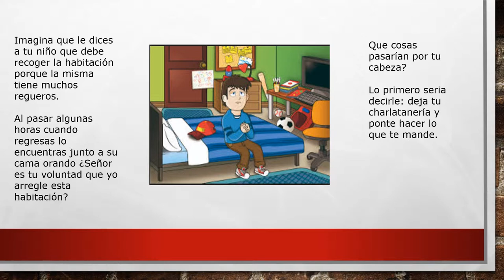La Obediencia frente a la rebelion